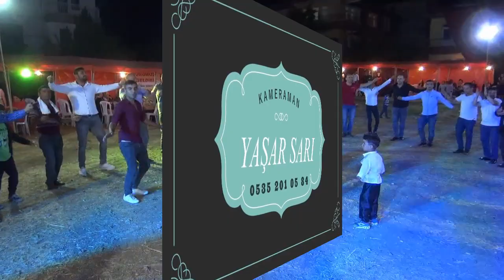Ünal Aslan Çubuk Arda Kodal Sünnet Düğünü Yarimiş Meğer Halimekız